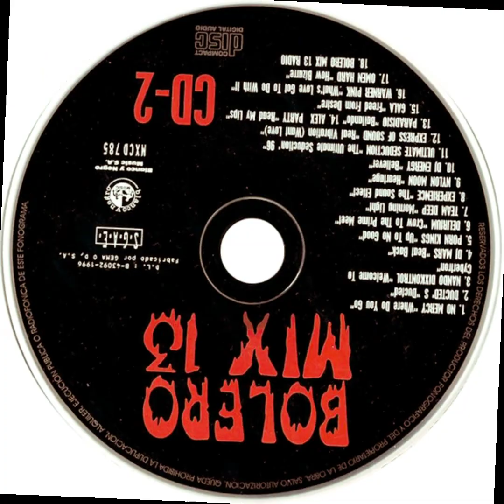BOLERO MIX 13 LONG (MEGAMIX 1996 BY JORDI LUQUE & QUIM QUER) [DJ MORY COLLECTION]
Tema: Bolero Mix 13 Long
Artista: Jordi Luque* & Quim Quer**
Álbum: Bolero Mix 13
Sello: Blanco & Negro Music
País: España
Año: 1996
Género: Electrónica
Estilo: Megamix, Mix, Dance, Euro Dance, House Trance, Euro Trance, Euro House, Mákina

*Nombre Real: Jordi Luque Cañellas. DJ y Productor de Barcelona (España), miembro de "Blanco Y Negro Music" durante la década maravillosa de los 90's.

**Nombre Real: Joaquín Quer Vilardell, es un Escritor y productor musical, trabajó para Blanco Y Negro Music Studios como productor principal durante 14 años.

Ha escrito y producido música para varios artistas y DJs internacionales en más de 300 maxisingles y álbumes de 12". Productor de más de 25 Megamixes y gran cantidad de compilaciones.

Después de Blanco y negro, trabajó 3 años en "Ten Productions", trabajando para artistas internacionales y produciendo música para el programa de televisión de desafío musical más aclamado de España: OT (Operación Triunfo).

Los últimos 8 años ha trabajado como freelance, trabajando para diferentes sellos y artistas en todo el mundo. Para "Filmax Music" produjo un CD llamado "Bossa Chill out".

En 2007, escribió una canción con uno de los saxofonistas más aclamados en el smooth jazz de Estados Unidos, Walter Beasley, La canción se llama "Land of the sun", del álbum "Ready for love".

Últimamente, produce para Blanco y Negro Music 2 discos con 30 canciones cada uno, llamados "Celtica" y "Bolero Brasil".

Tiene un proyecto llamado Next Level, un proyecto Chill Out/Lounge.